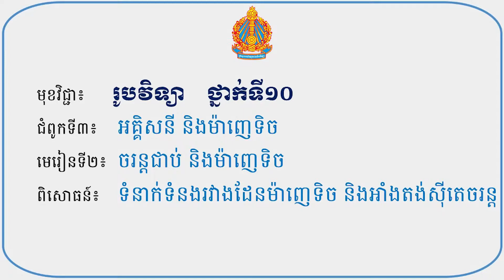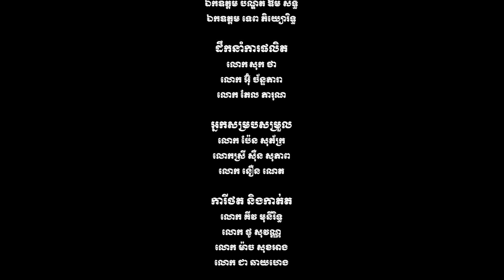ពិសោធន៍ ទំនាក់ទំនងរវាងដែនម៉ាញេទិច និងអាំងតង់ស៊ីតេចរន្ដ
មុខវិជ្ជា រូបវិទ្យា ថ្នាក់ទី១០ ពិសោធន៍​តាមគោលវិធីស្ទែម
ជំពូកទី៣ អគ្គិសនី និងម៉ាញេទិច
មេរៀនទី២ ចរន្ដជាប់ និងម៉ាញេទិច
បង្រៀនដោយ​៖លោកគ្រូ កែម សាភាក់
វិទ្យាល័យជាស៊ីម​តាកែវ ខេត្តតាកែវ